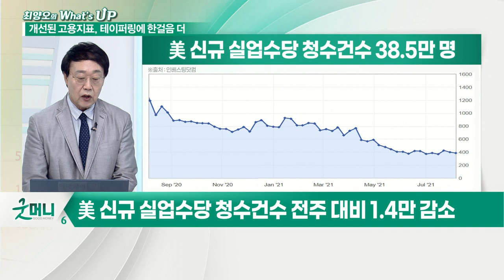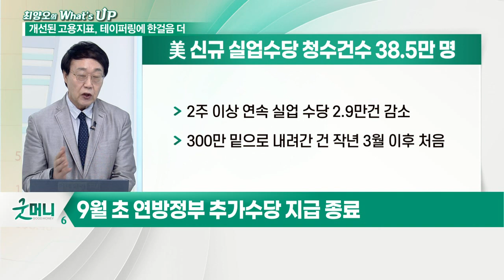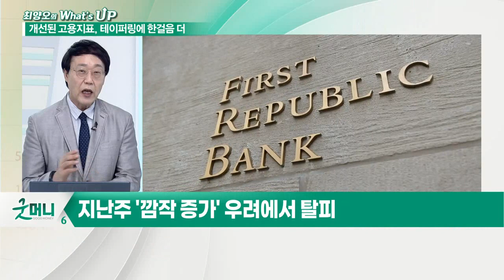美실업급여 신청 '다시 뚝'... 델타 변이 타격 없었다?_최양오의 왓츠업 (20210806)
# 美 신규 실업수당 청수건수 38.5만명
- 7월 초 코로나 이후 최저치 기록
- 실업, 계절적 변동 심화
- 고용 개선, 재정 투입 대비 저조한 성적
- 2주 이상 연속 실업 수당 2.9만건 감소
- 300만 밑으로 내려간 건 작년 3월 이후 처음